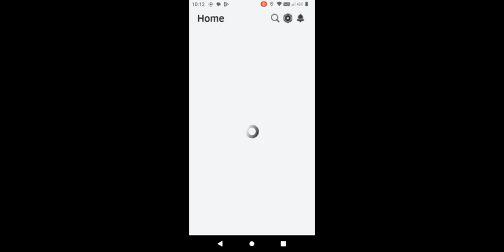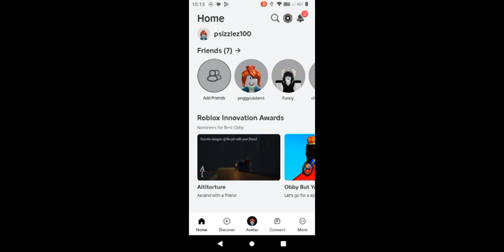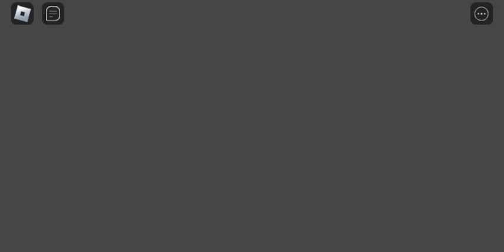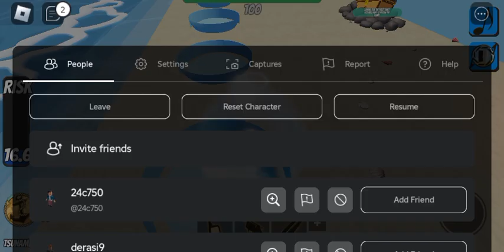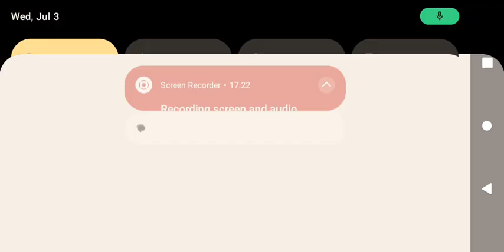Roblox tornado survival _ Roblox tsunami game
tsunami game isn't my thing